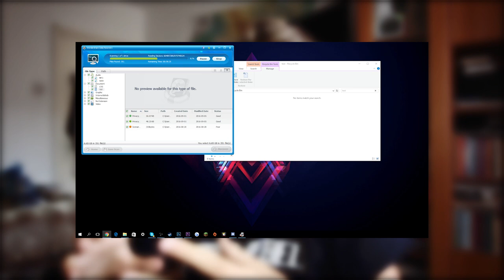CE CRED OAMENII DESPRE MINE ?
Gami va prezinta un nou Q&A. (ᵔᴥᵔ)